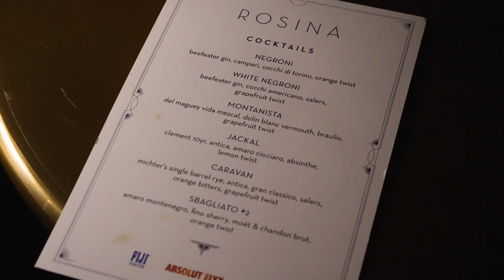Nightlife at The Venetian Las Vegas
A look into nightlife at The Palazzo and The Venetian Las Vegas with visits to Electra Cocktail Club and Rosina Cocktail Lounge.